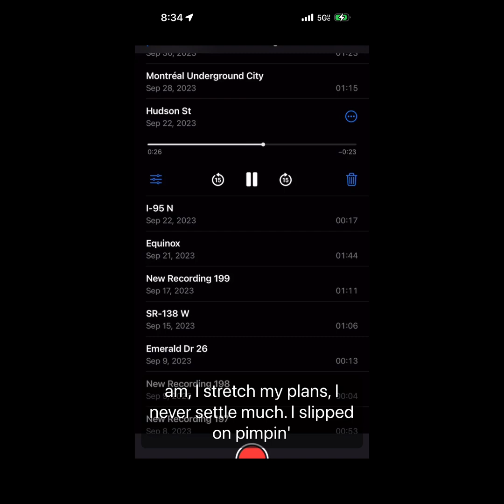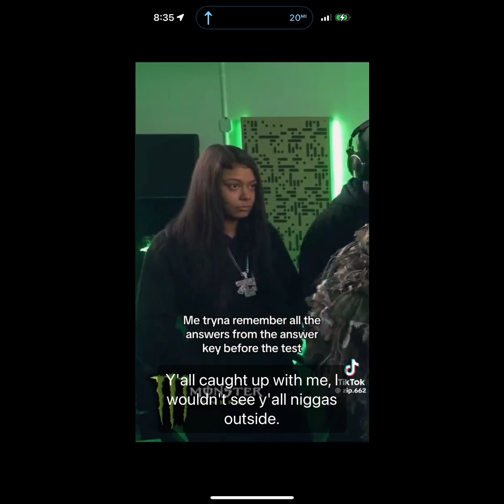Lil Yachty’s Ego Is Pissed At His Humiliation Process Backfiring From His Favorite Captive Karrahboo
Thank you for tuning into another video

Link in socials